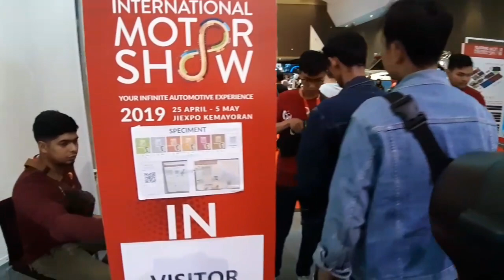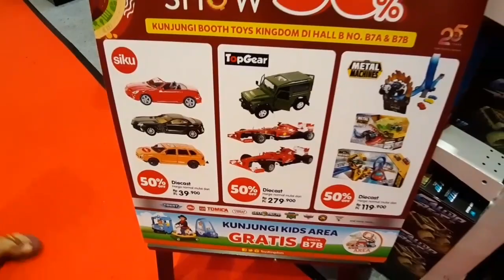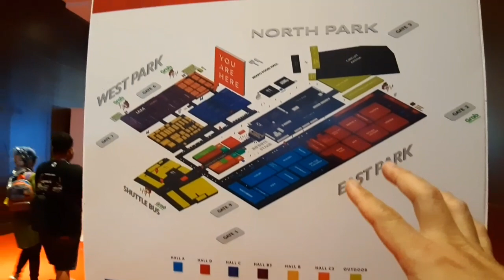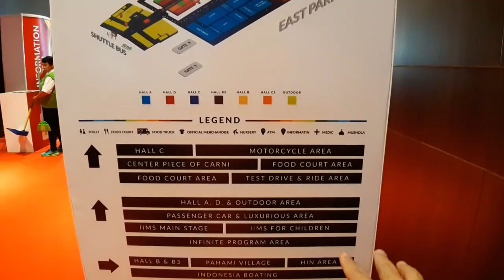TERBESAR !! IIMS 2019 PAMERAN OTOMOTIF YANG SELALU RAMAI #1/4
Pas 1 mei di hari buruh,
Enaknya kita ke Pameran Otomotif di
JIEXPO KEMAYORAN
Jakarta
sampai tanggal 5 mei 2019